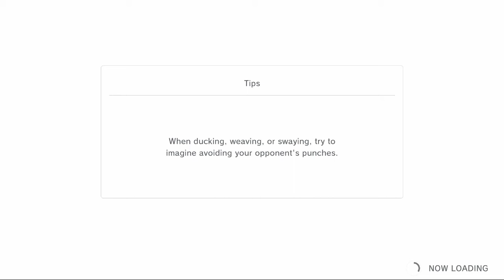NS Fitness Boxing 2: Rhythm & Exercise - Day #29